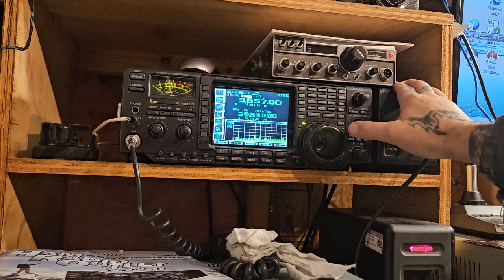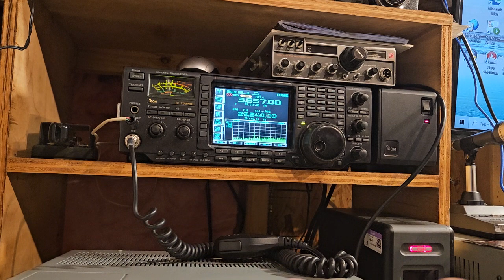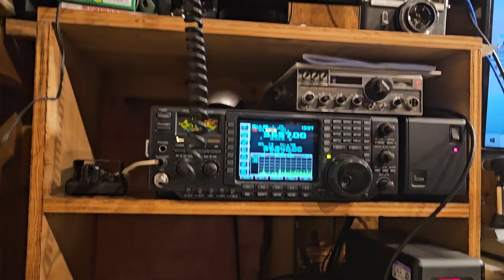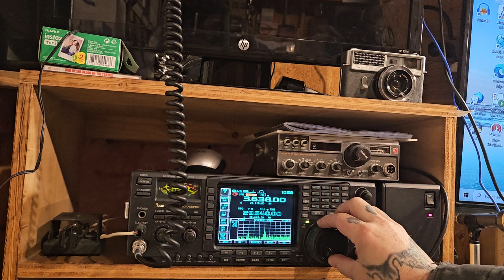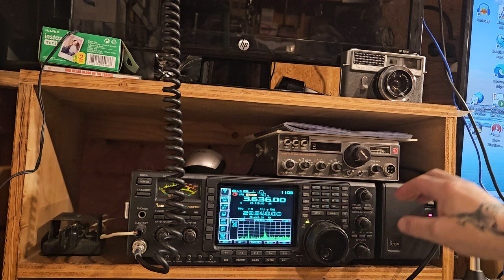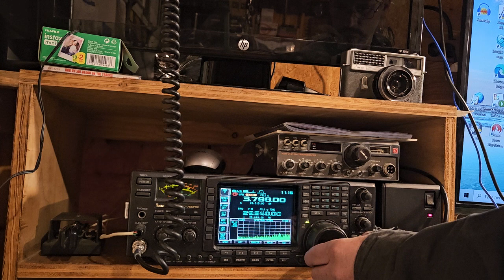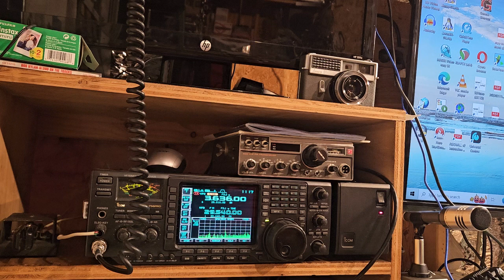HAM RADIO EXTRA BAND PART 80M